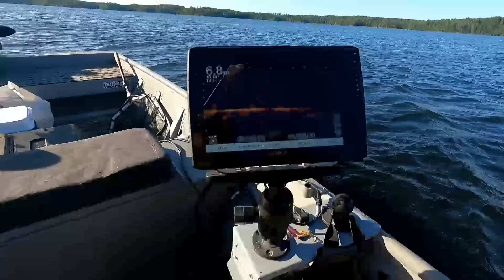KIRKKAAN VEDEN AHVENENKALASTUS | +120CM HAUKI | PIENVESISTÖJEN HURJAT KALAT